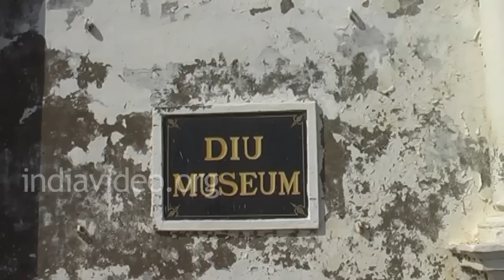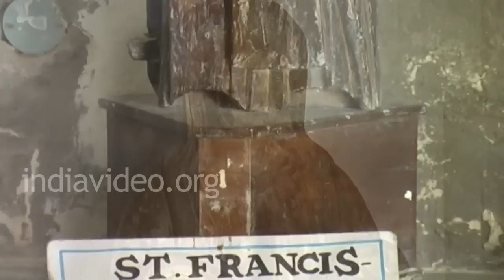St. Paul's Church Diu Daman and Diu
The St. Paul's Church in Diu, India.